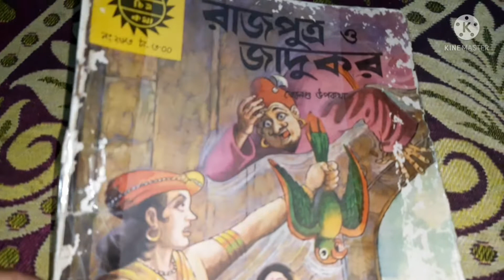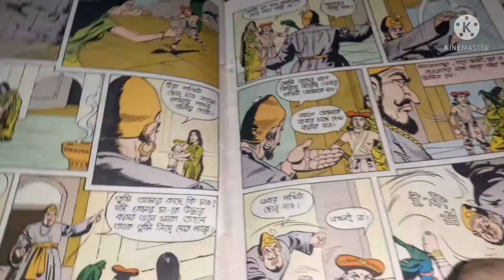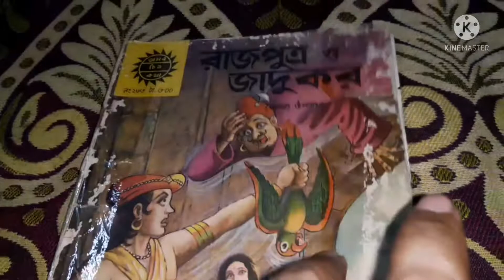today my new collection @amar chitra katha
Who owns Amar Chitra Katha?

video highlight
What is the price of Amar Chitra Katha?
How many Amar Chitra Katha are there?
How can I read Amar Chitra Katha online for free?
What is the meaning of Chitra Katha?
Where can I watch Amar Chitra Katha?